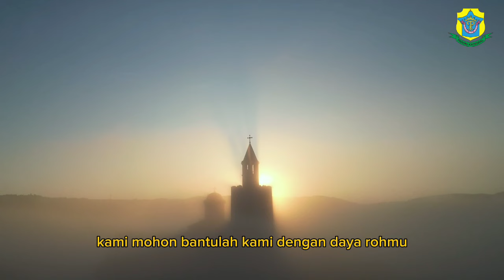MENDOAN - Kamis, 14 November 2024 - Frater C.B. Yonas Bastian - Katedral Purwokerto